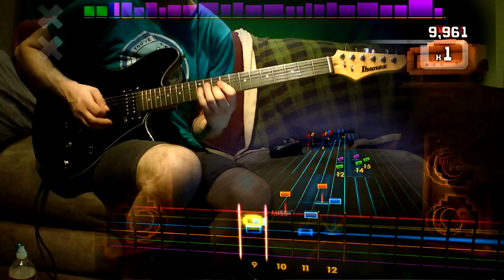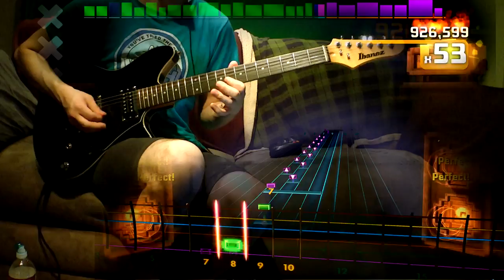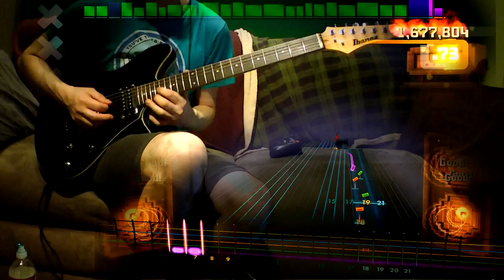Rocksmith 2014 Score Attack - DLC - Guitar - Richard Wagner "Ride Of The Valkyries"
From the twisted mind that brought us Self-Destruct

Bachsmith Song Pack - $4.99 / Steam (No Single Tracks)

Edvard Grieg "In the Hall of The Mountain King" (Arranged by Gregory Barr) - 3:24
Johann Sebastian Bach "Little" Fugue in G Minor" - Drop D [Rhythm] - Alt. Bass - (Arranged by Anthony Martinez) - 4:31
Ludwig van Beethoven "Moonlight Sonata: Adagio Sostenuto" (Arranged by Shane Gann) - 5:33
Richard Wagner "Ride Of The Valkyries" (Arranged by Jason Kocol) - 3:29
Wolfgang Amadeus Mozart "Rondo Alla Turca" (Arrranged by Matt Montgomery) 3:31